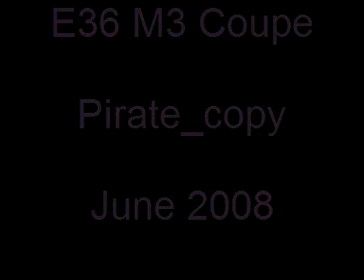E36 M3 Run and pics